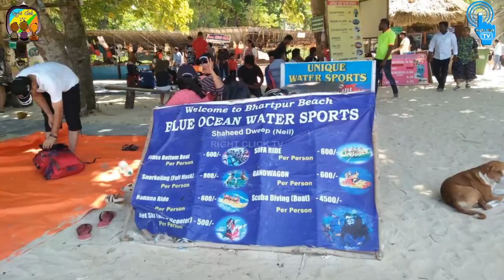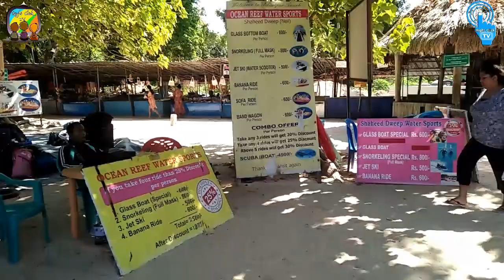Bharatpur Beach, Neil Island, Andaman and Nicobar Island